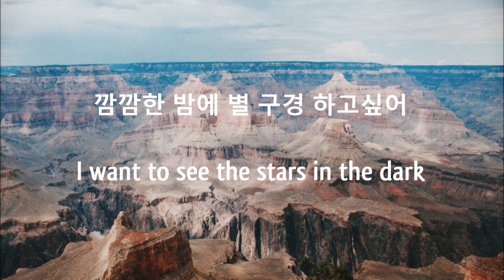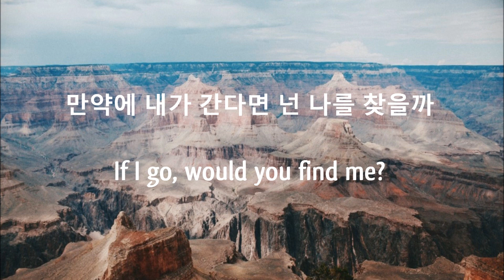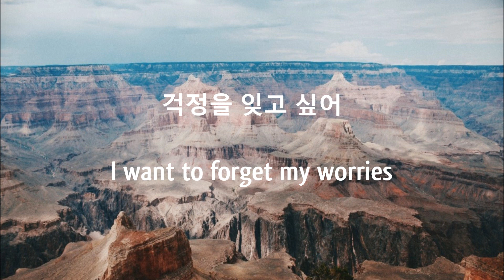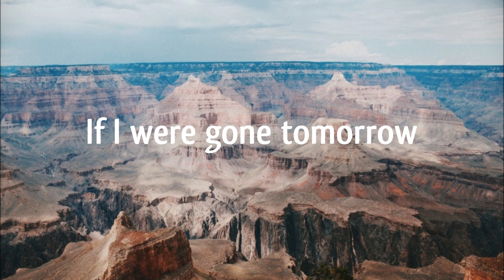sam kim // if lyrics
this song is just like the inside of my mind cause I'm between being a child and adult and sam kim just owns it here